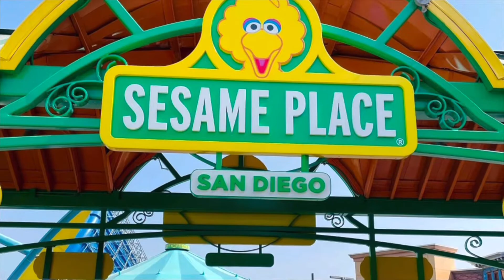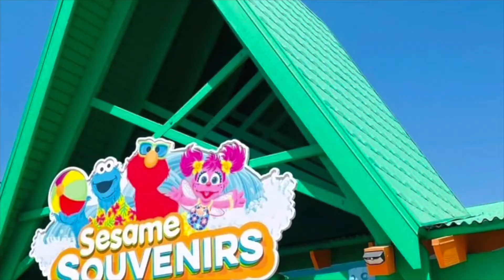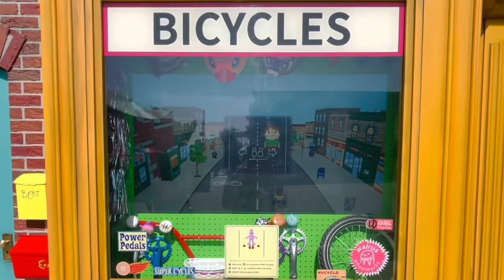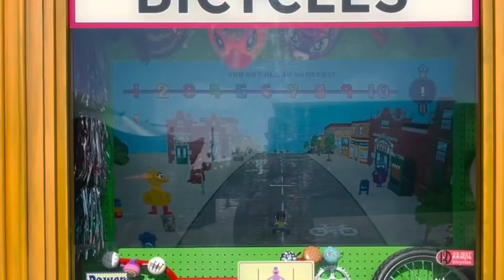SESAME PLACE San Diego